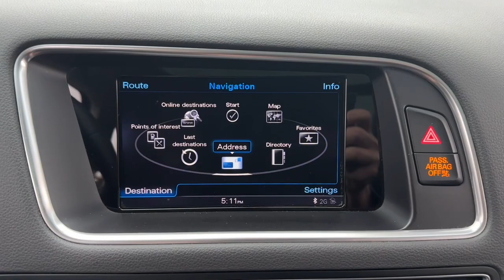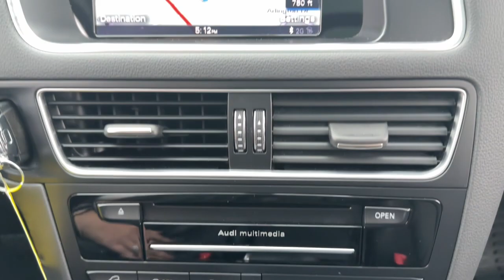2015 Audi Q5 Rochester, Troy, Dearborn Heights, St. Clair Shores Bloomfield Hills M23363A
Brilliant Black Used 2015 Audi Q5 2.0T Premium Plus available in Rochester, Michigan at Mercedes-Benz of Rochester. Servicing the Rochester, Troy, Dearborn Heights, St. Clair Shores, Bloomfield Hills area.

595 S. Rochester Rd

CARFAX One-Owner. Clean CARFAX. Brilliant Black 2015 Audi Q5 quattro Black Leather, ABS brakes, Alloy wheels, Aluminum Trunk Edge Trim & Door Sills, Audi Advanced Key, Auto-Dimming Interior Mirror w/Compass, Driver Side Memory, Electronic Stability Control, Front Bucket Seats, Front dual zone A/C, Heated Auto-Dimming & Power-Folding Mirrors, Heated door mirrors, Heated Front Seats, Illuminated entry, Low tire pressure warning, Panorama Sunroof, Power Liftgate, Premium Plus Package, Radio: Audi MMI Plus System w/6.5 Color Screen, Remote keyless entry, Roof rack, Traction control, Wheels: 8.0J x 19 5-Arm Star Design.brbrbrRecent Arrival! Odometer is 1173 miles below market average! 20/28 City/Highway MPGbrbrWelcome to Mercedes-Benz of Rochester. We are family owned and operated, proudly serving Rochester and Rochester Hills, Michigan as well as the metro Detroit area. Please contact our dedicated and professional staff anytime or visit us at 595 S. Rochester Rd 48307. Just a few minutes north of M59. Remember,  It's not just a Mercedes-Benz, it's a Mercedes-Benz of Rochester.